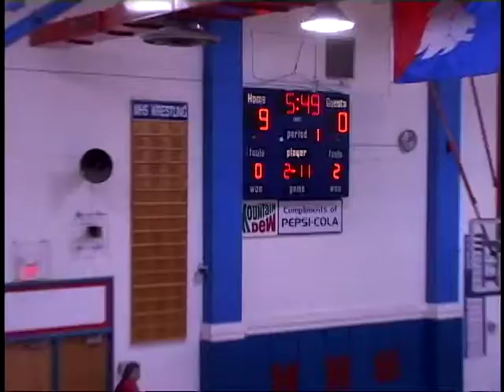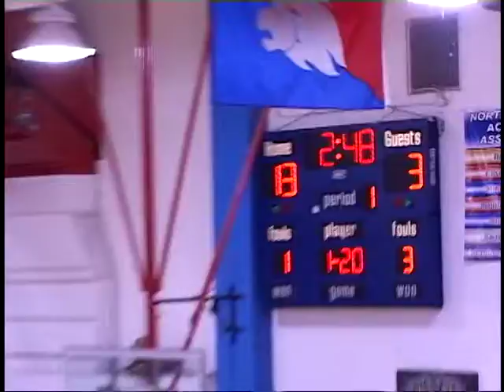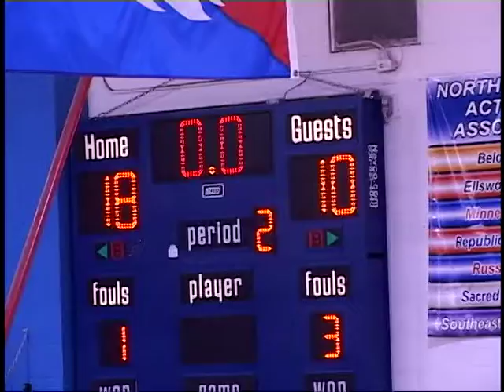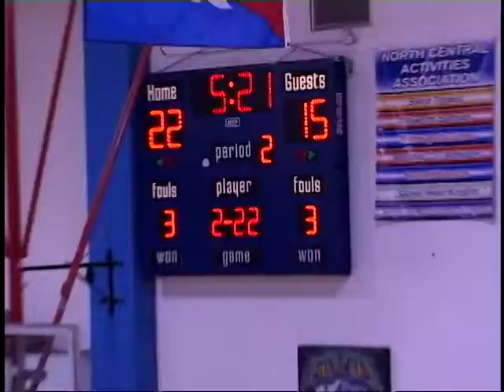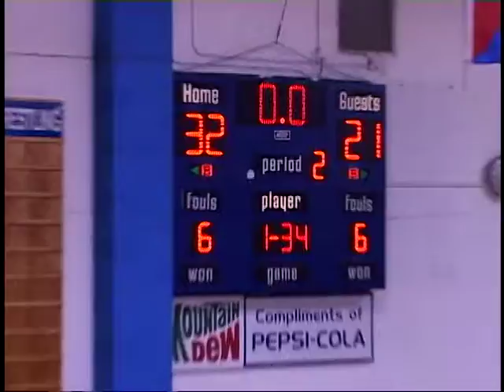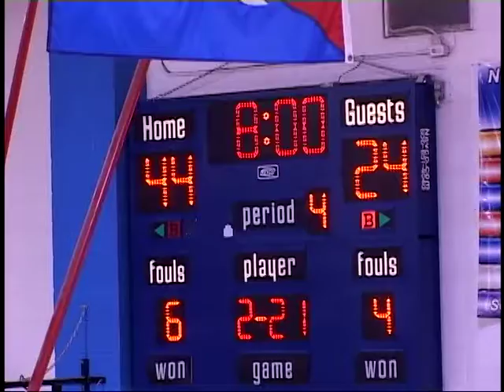Minneapolis High School Girls Basketball vs Ellsworth 3/1/2010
Minneapolis High School  Girls Basketball vs Ellsworth in non-league 3A SubState Quarter-Finals action on March 1, 2010